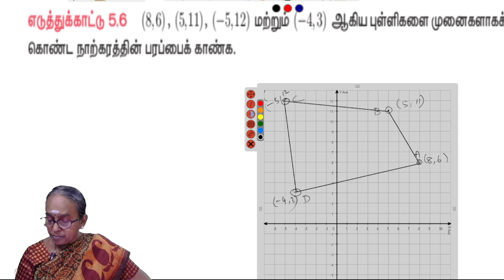Class 10 Maths | Tamil Medium | Chapter 5 - Example 5.6 | Samacheer - Ranjitham maths | Studycare